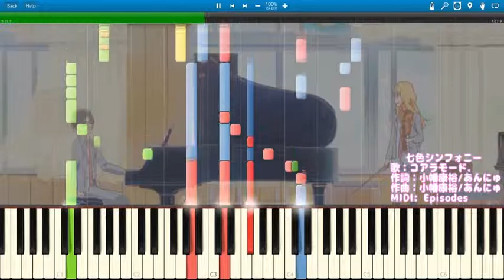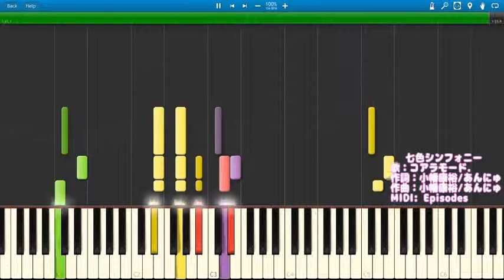【MIDI] 七色シンフォニー TVSIZE (四月は君の嘘 OP2)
歌：コアラモード.  作詞：小幡康裕/あんにゅ  作曲：小幡康裕/あんにゅ